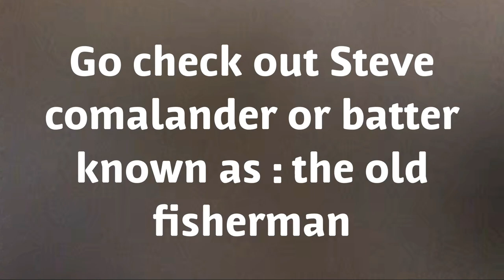Old fisherman teaches us how to fish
Old fisherman taught us how to catch stripers.